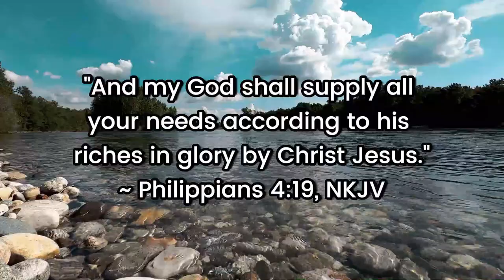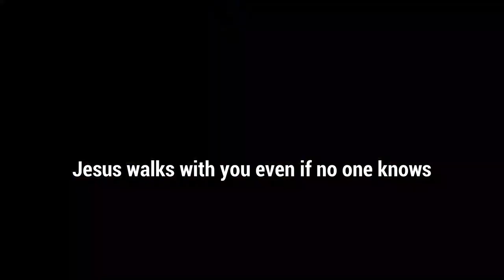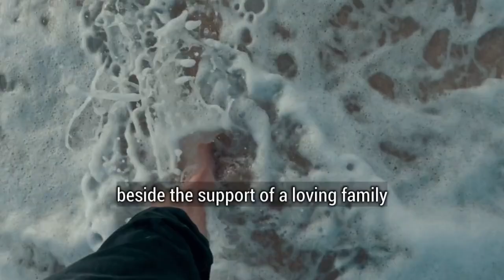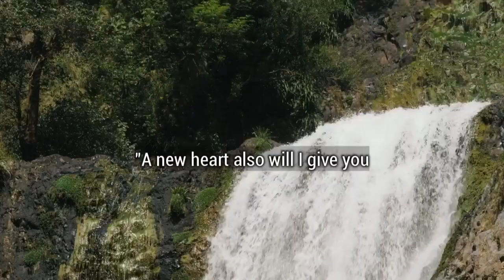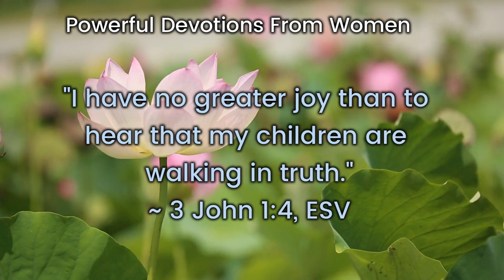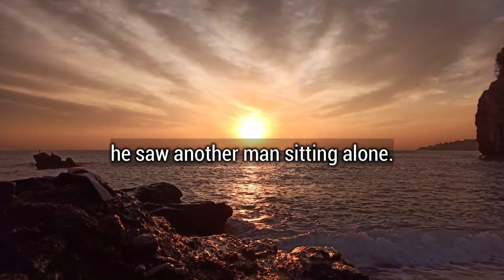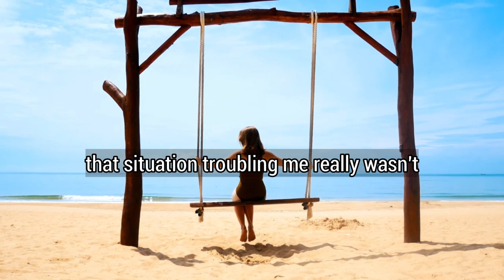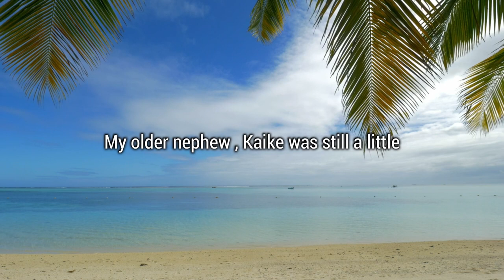May Devotionals Summary - Christian Daily Devotion for Women and Men (Christian Motivation) 2024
May Devotionals Summary

Join us and enjoy Christian daily devotional for women and men. Let us share the goodness of God through daily devotional and Christian inspiration. Let us continue to encourage, motivate, inspire others and spend some quite time with God. Trust God with our faith because He is our ultimate savior.